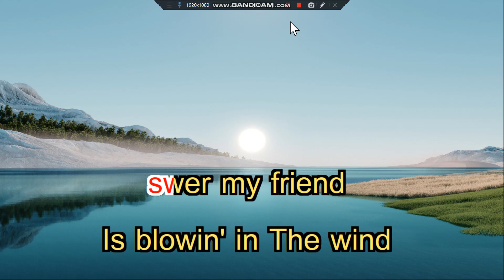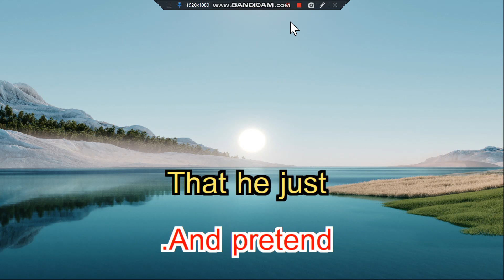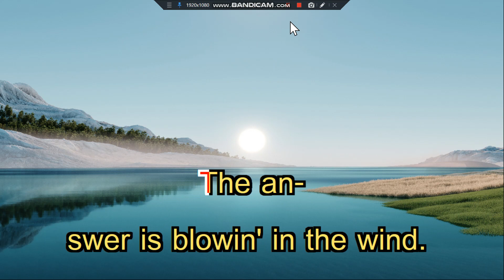Blowin' In The Wind Bob Dylan (Karaoke)